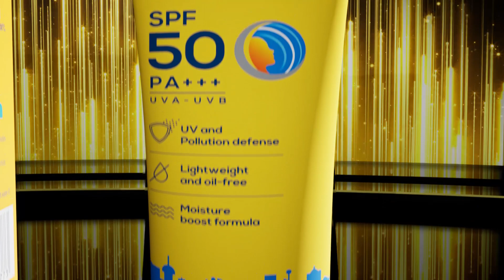𝗚𝗟𝗘𝗡𝗠𝗔𝗥𝗞 | 𝗩𝗜𝗥𝗧𝗨𝗔𝗟 𝗣𝗥𝗢𝗗𝗨𝗖𝗧 𝗥𝗘𝗩𝗘𝗔𝗟 | 𝗟𝗔 𝗦𝗛𝗜𝗘𝗟𝗗 | 𝗪𝗘 𝗘𝗩𝗘𝗡𝗧𝗦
Create a big buzz around your new product or service using our cutting-edge online solution for a Virtual Product Launch event brings a whole host of benefits.

A Virtual Product Reveal for 𝐆𝐥𝐞𝐧𝐦𝐚𝐫𝐤's Newly launched product - 𝗟𝗔 𝗦𝗛𝗜𝗘𝗟𝗗

A hybrid event provides the best of both real and virtual worlds & are much more convenient. With technology, doesn't matter which part of the world someone is in. Our team of specialists have the skills and expertise to make sure your product launch is executed smoothly and successfully. Our bespoke online platform is intuitive and easy to operate, providing a powerful way to launch a new product online with class-leading features from HD streaming on all devices.

EXPERIENCE THE EXCEPTIONAL.
Go virtual with us and reach out to maximum
• Virtual Store Launch.
• Virtual Showroom.
• Virtual Exhibitions.
• Virtual Product Displays.
• Virtual Conferences
• Virtual Engagement